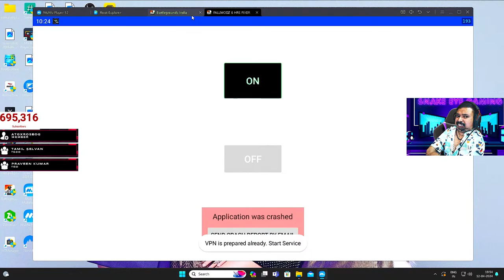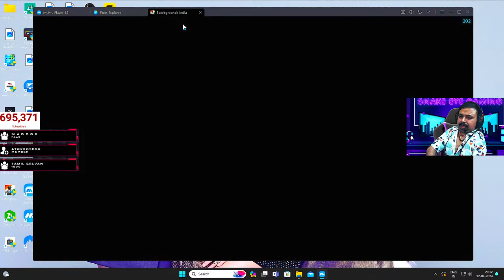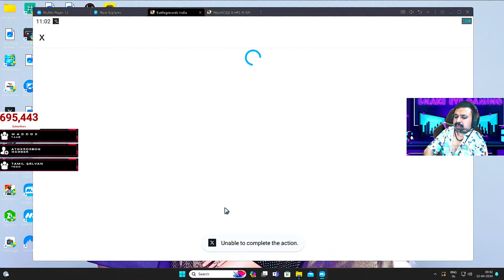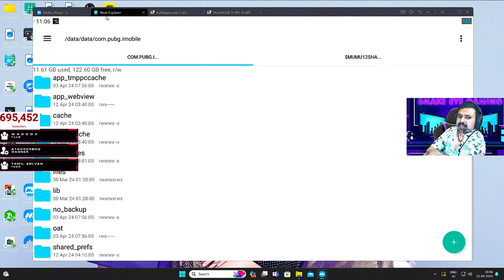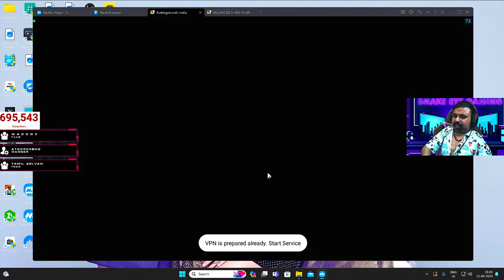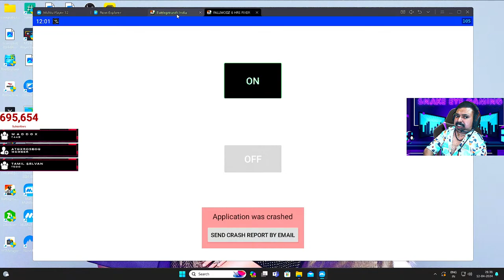Bgmi Rush Gameplay in Emulator Stay Tune For Teamcode Let's Enjoy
𝐀𝐁𝐎𝐔𝐓
► 💰 𝐁𝐚𝐧𝐤 𝐀𝐜𝐜𝐨𝐮𝐧𝐭  :-
⯇DON'T TRY THIS IN CHAT⯈
❌ Self-Promotion
❌ Bullying/Racism
❌ Swearing
❌ Inappropriate comments
❌ Sharing of personal info

           ■ 𝐓𝐚𝐦𝐢𝐥
           ■ 𝐋𝐨𝐤𝐞𝐬𝐡
                                    ►𝐂𝐡𝐚𝐧𝐧𝐞𝐥 𝐌𝐚𝐧𝐚𝐠𝐞𝐫
                                            ■ 𝐉𝐈𝐓𝐇 𝐏𝐥𝐚𝐲𝐬
                                            ■ 𝐊𝐫𝐢𝐬𝐡